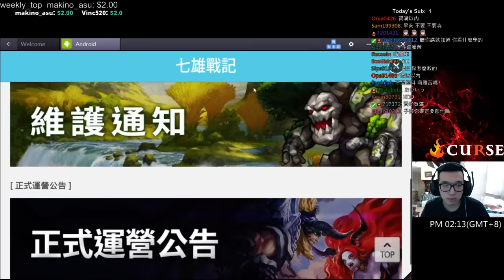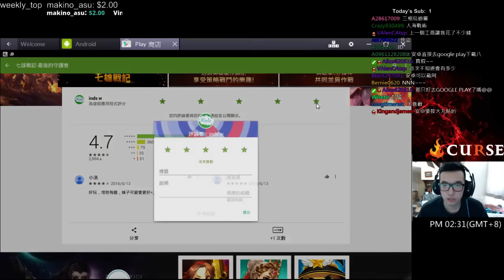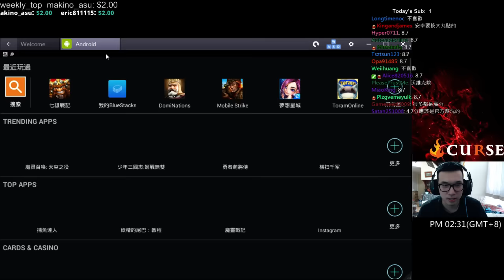【 Winds | 推薦新手遊 】七雄戰記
來介紹一款上市沒幾天的新遊戲!
Seven Guardians《七雄戰記》!
(認真說ㄟ還不錯玩,一堆觀眾都加入了,你們也來 吧!我的ID Winds123)

遊戲中將推出七種不同職業的英雄讓玩家們靈活運用組合，玩家們可以依照各職業特色與關卡特徵來編組隊伍進行攻略，或是透過遊戲中所提供的九種戰鬥模式玩法來提升部隊戰力，打造自己最強的部隊組合迎戰強敵！另外，本作除了故事模式之外，還將會收錄包括 PvP 對人戰競技場、可以讓玩家們來進行攻略挑戰的守護神殿，玩家之間的名譽對戰，以及可以挑戰強敵 Boss 的公會副本等各式各樣豐富要素讓玩家們來遊玩體驗，感受這款戰略塔防新作的獨特魅力！